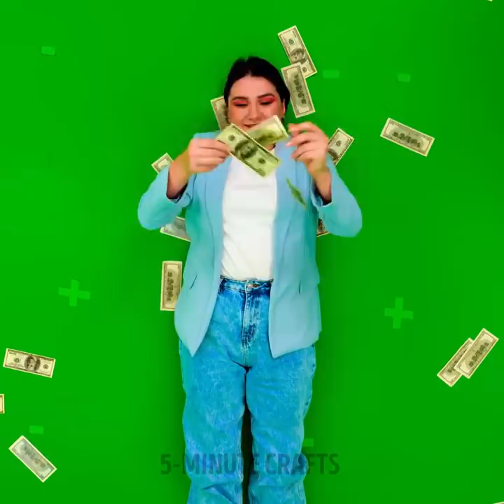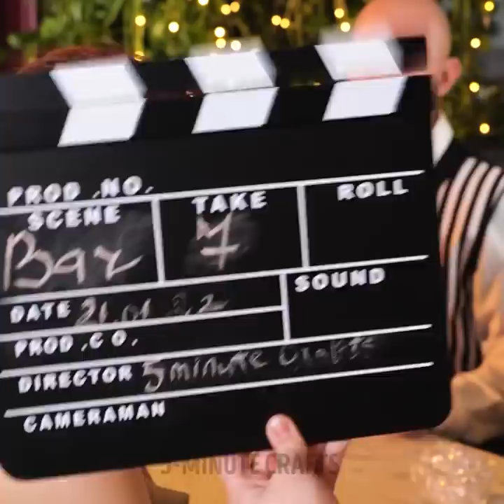Real Or Fake? Secret Movie Tricks That Will Surprise You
TIMESTAMPS:
00:25 Things you can do with a green screen
02:11 Bizarre illusion tricks
03:37 Movie vs. Reality
05:30 Secret photo tricks
08:40 Movie shots from behind the scenes